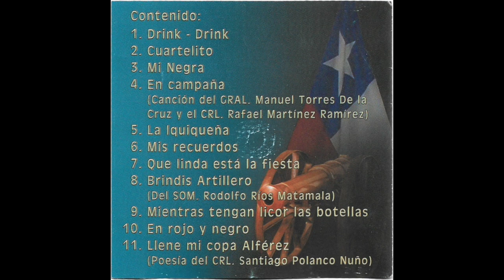Canto Artillero - En Campaña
"La música es un sentimiento vivo que hace vibrar el alma del soldado. Es por ello, que hemos creído conveniente grabar esta serie de canciones artilleras que a lo largo el tiempo, han acrecentado el espíritu de amistad y camaradería de nuestra Arma, la Gloriosa Artillería."

Carlos Morales Retamal
Gral. de División
Comandante Regimiento Tradicional Santa Bárbara

Producción General:  Rafael Martínez Puga
Producción Artística: Willy Bascuñán
Producción Ejecutiva: Reg. Tradicional Santa Bárbara

Piano: Willy Bascuñan
Guitarras: Félix Molina
Bajo: Félix Molina
Percusión: Alejandro Reid

Voces: Hector Arenas Sotelo
             Max Steinmeyer Celis
             Rafael Martínez Puga

Voz Poesía: Arturo Contreras Polgatti
Ing. en Sonido: Alejandro Reid
Arte Gráfico Disco: Orestes Hernández Córdova